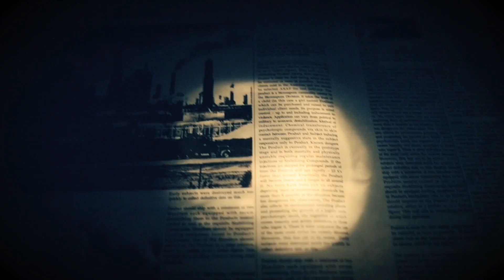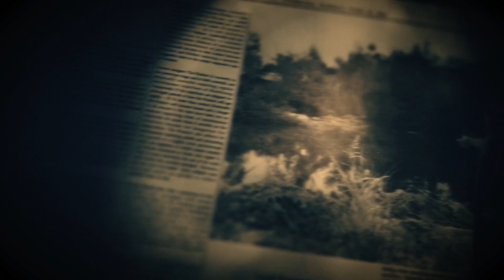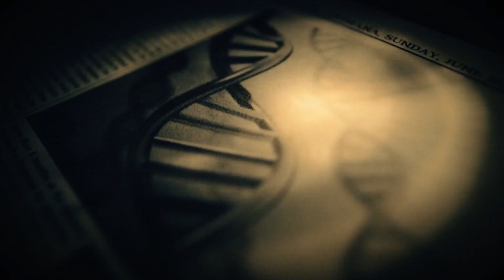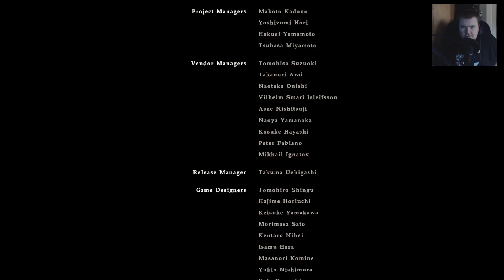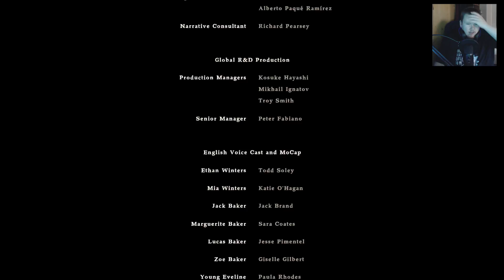Let's Play Resident Evil 7 - Episode 11